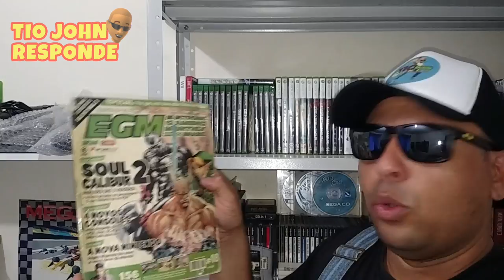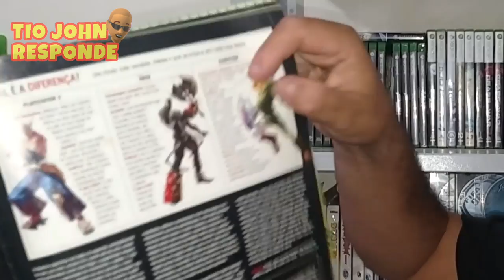TIO JOHN RESPONDE EPISÓDIO 4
Fala galera, vamos pra mais um vídeo da série TIO JOHN RESPONDE. Nessa série, eu respondo as perguntas enviadas por vocês. Falaremos sobre minha experiência nos arcades, como eu comecei nos videogames, alguns de meus jogos favoritos e algumas curiosidades... Espero que gostem.